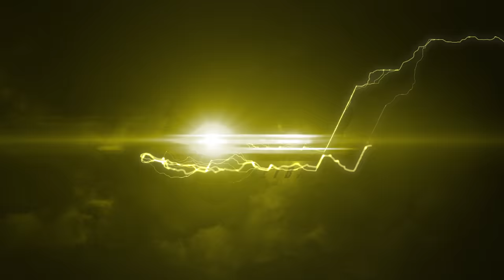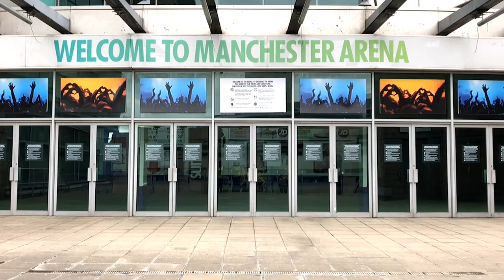Manchester Thunder in Training with World Champion ahead of Netball Manchester Live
Manchester Thunder took on the services of World Champion boxer Terry Flanagan and local professional Stacey Copeland for training in the build-up to Netball Manchester Live. On the 2nd of June netball takes over Manchester Arena as Thunder take on Wasps in a top of the table clash, not to be missed.

Two of the gold medal winning England Roses will be taking to the court! Come and see them in action!